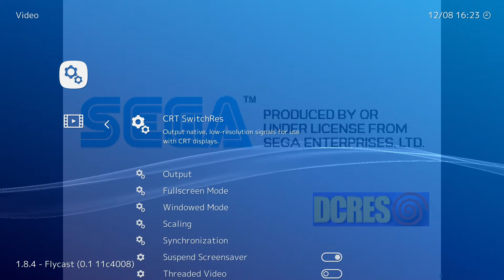World Series Baseball 2K1 - Sega Dreamcast